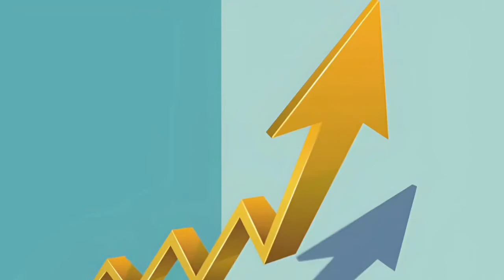बढ़ती जनसंख्या पर काबू कैसे पाएं How to control the growing population